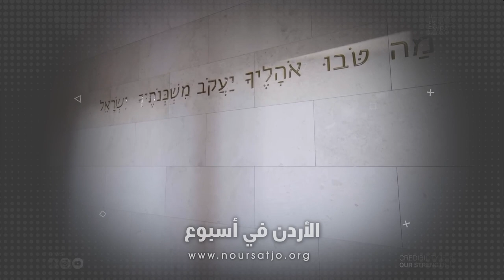تدشينُ بيتِ العائلةِ الإبراهيميه في أبو ظبي ليضمَّ مسجداً وكنيسةً وكنيساً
دشنت دولةُ الاماراتِ العربيةِ المتحده في العاصمةِ أبو ظبي بيتَ العائلةِ الإبراهيميه / الذي يضمُ ثلاثَ دورِ عبادةٍ شملت مسجداً وكنيسةً وكنيساً / وسيبدأ البيتُ باستقبالِ زوارهِ في الأولِ من شهرِ آذارِ القادم / وأوضح رئيسُ بيتِ العائلةِ الابراهيميه محمد خليفه المبارك أنَّ افتتاحَ هذا الصرح / يعكسُ رؤيةَ الإماراتِ وقيمِها لتلاقي الإنسانيةِ وحوارِ الثقافاتِ والتنوعِ الذي تتسمُ به هذه الدوله / كما سيكرسُ جهودَه لتعزيزِ العيشِ المشتركِ للأجيالِ القادمه وفقَ مبادئِ وثيقةِ الأخوةِ الإنسانيه / التي وقعها قداسةُ البابا فرنسيس وفضيلةُ إمامِ الأزهر الدكتور أحمد الطيب في أبوظبي عامَ الفين وتسعةَ عشر / وقال رئيسُ المجلسِ البابوي للحوارِ بين الأديان في الكرسي الرسولي الكاردينال ميغيل أيوسيل / إنَّ بيتَ العائلةِ الإبراهيميه في أبو ظبي يشكلُ نموذجاً مثالياً لجميعِ أفرادِ المجتمعِ من مختلفِ الأديانِ والثقافاتِ والتقاليدِ والمعتقداتِ للعودةِ إلى الجوهر / وستتركزُ اهتماماتُه  على تعزيزِ الحوارِ والاحترامِ المتبادلِ على دربِ السلام